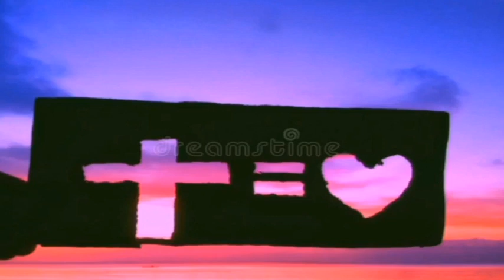The BeatWatcher by Romy Tuazon 12-16-21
PINAS MAPANGANIB PA RIN SA JOURNALISTS

The BeatWatcher by Romy Tuazon

Brought to us by Broad Streamcast Communicators (BSC